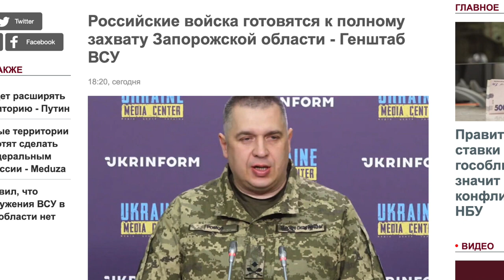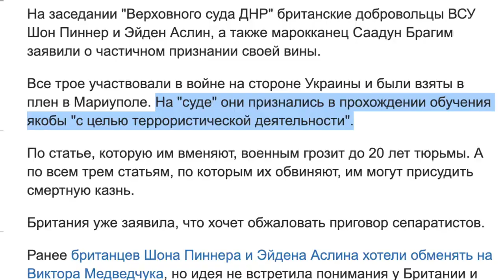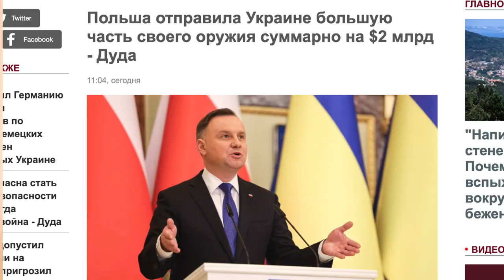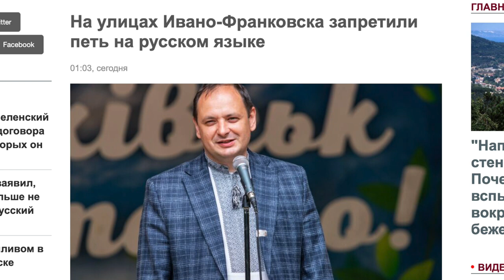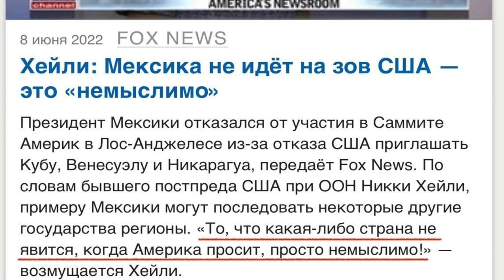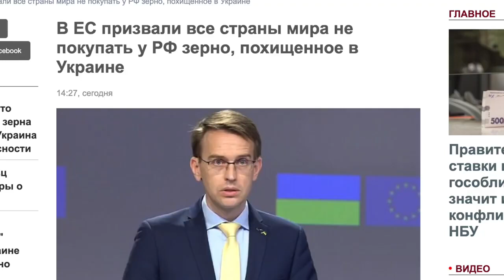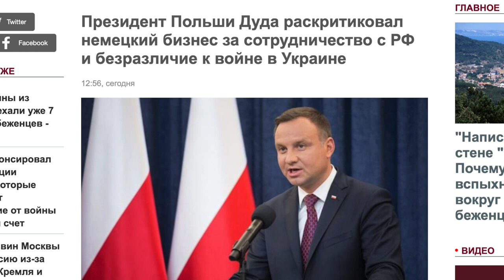ПОСЛЕДНИЕ НОВОСТИ С УКРАИНСКОГО ФРОНА от Алексея Астапенко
Канал «✫Психология жизни✫» Гомель, Беларусь.